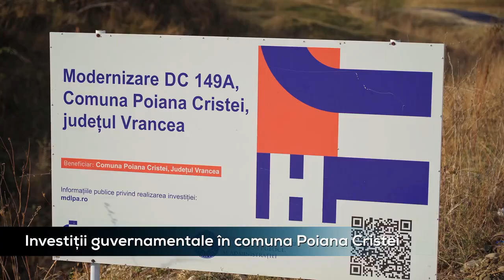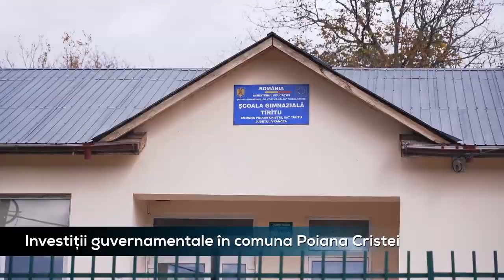Investițiile guvernamentale în comuna Poiana Cristei -prezentate de prefectul Nicușor Halici